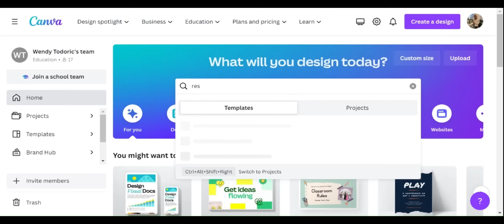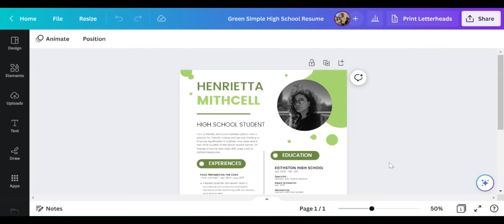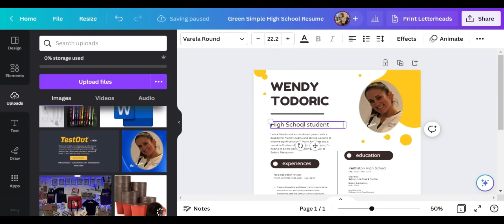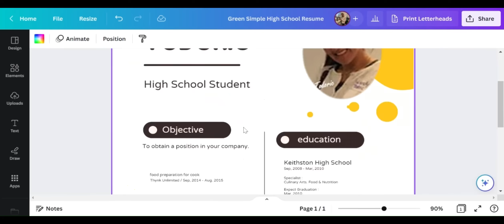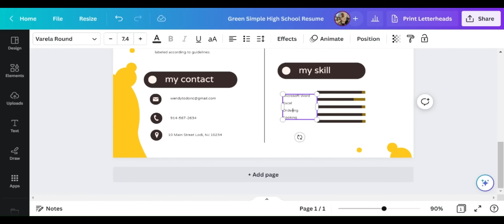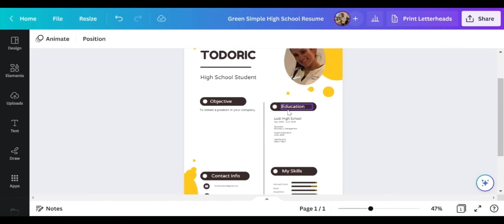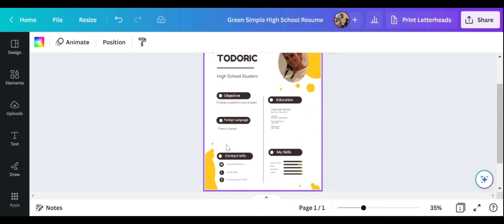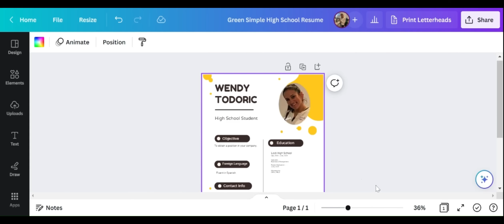How to create a RESUME in 10 minutes!! EASY, Fast and Perfect!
Barnes & Noble Books by Ms. Wendy Todoric
The Cool Classroom wants to share a cool video on using TESTOUT, resume writing.
How to create a resume in Canva in ten minutes!
About US:
The Cool Classroom (AKA The Computer Classroom) TCC21 channel is for teachers and students to learn more about what we do throughout the school year! We take the things we learn and put them into REAL world applications. We publish our work and share our creations to our family and friends! Students get hands-on experience and learn and have fun along the way! We are located in NY and started this channel in 2021.

Ms. Todoric currently teaches these three courses:

1. Integrated Office Apps - Where we learn Microsoft Word, Excel, PowerPoint, Access, Outlook, and use the TESTOUT program and edit and create our own flyers and spreadsheets for our business.

2. Entrepreneurship - we learn how to write a business plan, gather ideas and brainstorm together. We create logos, merch using the Cricut machine, and watch episodes of Shark Tank for inspiration.

3. Career and Financial Management - We write cover letters and resumes and prepare to land a job after graduation or even a summer part time job. We learn about the various career paths and how to pursue each path. Credit and saving is also discussed along with stocks and Identity Theft/Fraud. Companies and their backgrounds are researched and compared to competitors.

In the past, Ms. Todoric has taught Typing, Microsoft Word, Publisher, Excel, Internet Safety, Coding, Tynker, Scratch, Business Communications, Applied Digital Skills, and more at both the high school and university level, at FDU in Teaneck, NJ.

TCC21 is a classroom that brings REAL life skills, experiences and entrepreneurial ideas for students to take with them when they graduate.

Ms. Todoric is a full time Business/Technology  with degrees in Business & Management. She hold a BS in Business Management and a MS In Management & Policy along with Advanced Certificates in Human Resource Management and Information Systems.

She also has her Real Estate License and enjoys viewing homes, taking pictures, and video editing. She loves to help others pursue their dreams by helping them with their resumes and getting them into the company of their choice.